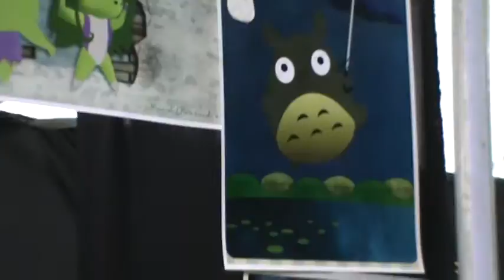Mccon expocomics 2013 micro "tour" 34